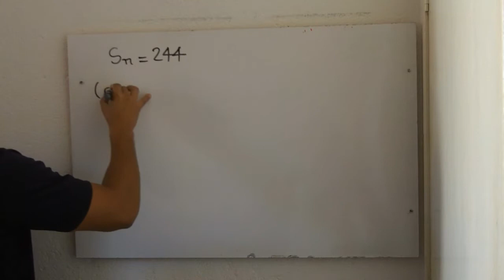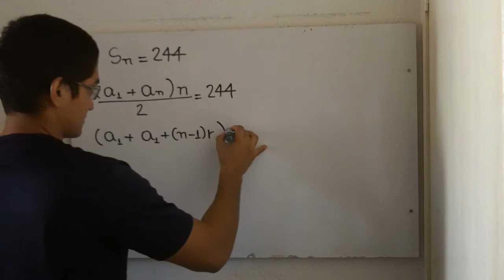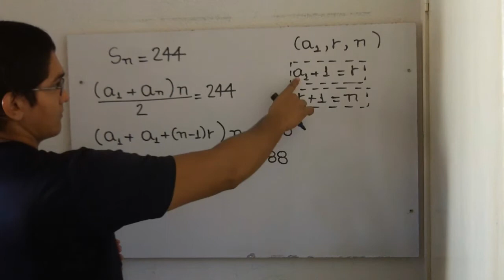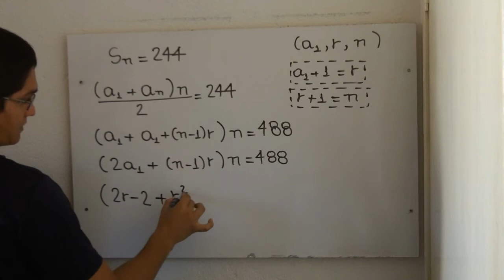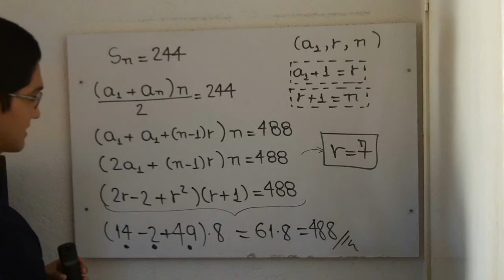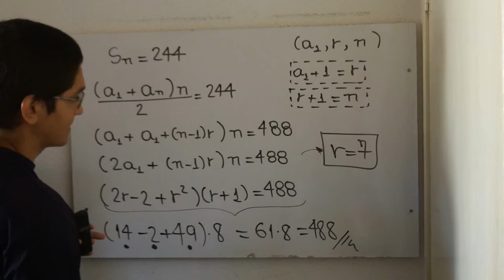Progressão Aritmética e Polinômios [IME 2015, Objetiva, 4ª QUESTÃO]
A soma dos termos de uma progressão aritmética é 244. O primeiro termo,  a  razão e o número de
termos formam, nessa ordem, outra progressão  aritmética  de razão 1. Determine a razão da primeira
progressão  aritmética.
(A) 7
(B) 8
(D) 10
(E)  11